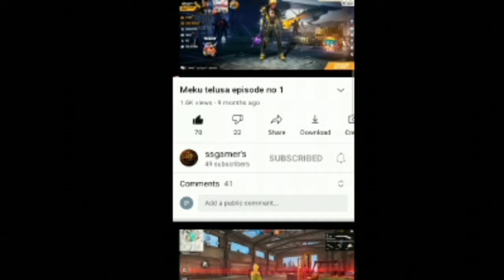WE GOT THE VACCINE IN SAS4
sorry we are unable to give the link of the game but we can give the name

game name = SAS ZOMBIE ASSAULT 4

you can suggest us any game in comments

and also comment how is our promo